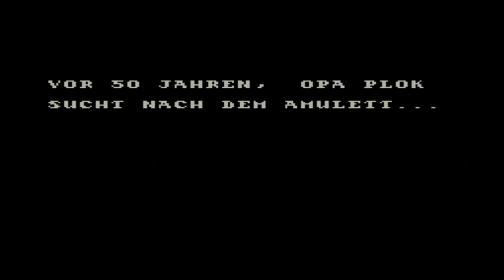Plok - 03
Zeit für Opa Plok.